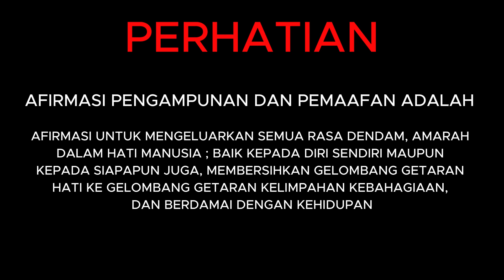AFIRMASI dan THERAPY PENGAMPUNAN SEMBUHKAN LUKA BATIN UNTUK KEBAHAGIAAN | 90 MENIT RESTORASI JIWA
Sahabat Restorasi Jiwa, Video AFIRMASI PENGAMPUNAN DAN PEMAAFAN SEMBUHKAN LUKA BATIN UNTUK KEBAHAGIAAN | 90 MENIT RESTORASI JIWA ini adalah perkataan penegasan tentang diri kita yang lepas dari rasa dendam dan amarah yang mengganggu dan meracuni hati kita sehingga menghambat rasa kebahagiaan yang melimpah dalam kehidupan manusia.

Afirmasi dan terapi PENGAMPUNAN & PEMAAFAN dengan 4 durasi waktu yang dapat anda sesuaikan dengan kondisi dan suasana hati :

Afirmasi adalah menegaskan suatu pernyataan positif secara berulang kepada diri sendiri untuk membentuk pola pikir yang lebih positif yang akhirnya akan mempengaruhi pola pikir yang lama dan membentuk pola pikir yang baru dan lebih positif dan lebih menguntungkan menjadikan karakter baru,  membuka sebuah jatidiri yang "lebih" dari pada jatidiri sebelumnya.

Dalam Ilmu pengetahuan tentang Afirmasi Positif, Ada bukti MRI yang menunjukkan bahwa jalur-jalur saraf tertentu meningkat ketika orang mempraktikkan tugas penegasan diri (Afirmasi)
(Cascio et al., 2016),

dalam prinsip -prinsip ilmu psikologi ada konsep ilmiah yang terkait dengan afirmasi positif yaitu Neuroplastisitas. Neuroplastisitas adalah kemampuan otak untuk berubah dan membentuk koneksi-koneksi baru antar sel-sel saraf. Dalam kaitan dengan tindakan afirmasi positif seseorang, pernyataan dan penegasan afirmasi positif secara teratur dapat memperkuat jalur saraf  yang mendukung pikiran-pikiran positif, sementara jalur saraf negatif menjadi lemah dan tidak lagi memegang kendali dalam diri seseorang karena telah tergantikan dengan penegasan diri yang baru.

dalam Video afirmasi ini berisi dengan audio afirmasi dan video visual beserta audio musik relaksasi dengan tingkat getaran frekuensi musik berada di 432hz yaitu tingkat getaran frekuensi audio musik yang selaras atau harmonis dengan getaran gelombang harmonisasi otak manusia dengan getaran gelombang harmonisasi alam semesta.

Rasa dendam dan amarah adalah salah satu rasa didalam hati yang akan merusak hati manusia, yang menghambat kebahagiaan dan manifestasi kebahagiaan dan menghambat berkat Tuhan dalam hidup kita sehingga kita harus mengeluarkannya dalam hati kita dan diganti dengan kepenuhan getaran hati yang membahagiakan baik kepada diri sendiri maupun kepada orang lain dan menikmati kelimpahan alam semesta yang Tuhan telah sediakan.

seperti yang tertulis dalam kitab Amsal  ;
" Jagalah hatimu dengan segala kewaspadaan, karena dari situlah terpancar Kehidupan.

dalam Kitab Injil, Yesus Kristus berkata  ;

" Yesus menjawab mereka : " Aku berkata kepadamu, sesungguhnya jika kamu percaya dan tidak bimbang, kamu bukan saja akan berbuat apa yang kuperbuat dengan pohon ara itu, tetapi juga jikalau kamu berkata kepada gunung ini; beranjaklah dan tercampaklah ke dalam laut, hal itu akan terjadi. dan apa saja yang kamu minta dalam doa dengan penuh kepercayaan, kamu akan menerimanya" (Matius 21;21,22)

Semoga bermanfaat
Team Restorasi Jiwa